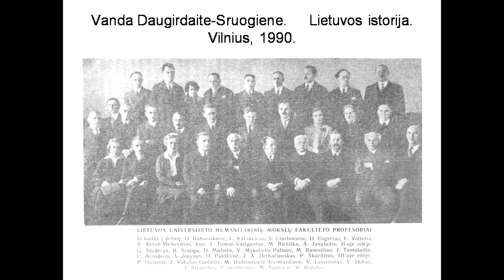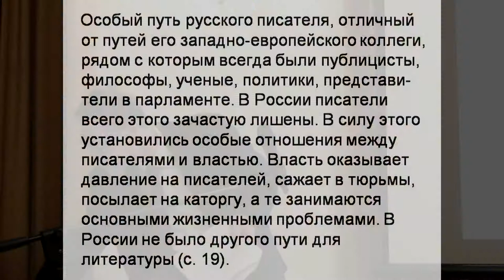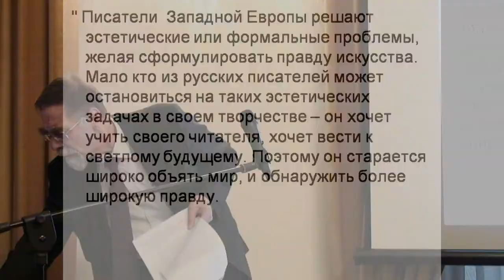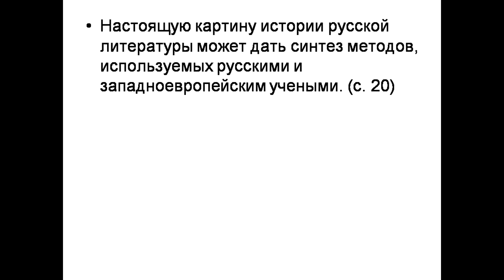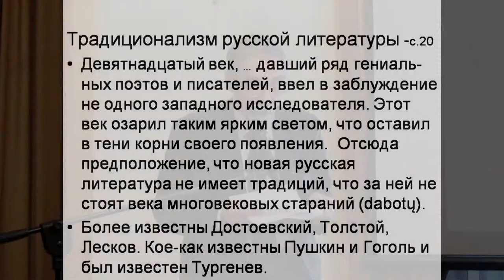Николай Казанский "Взгляды Балиса Сруоги на русскую литературу"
"Живое ТВ" представляет: Николай Николаевич Казанский
(Санкт-Петербург), с докладом "Взгляды Балиса Сруоги на русскую литературу"
14–15 МАЯ 2019 Г.